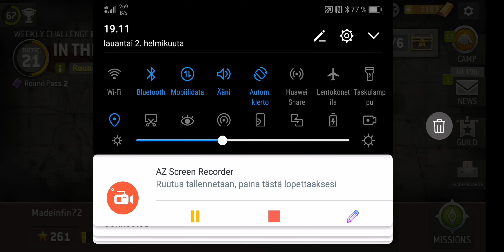The Walking Dead:No Man's Land Weekly Challenge In The Dead Of Night Difficulty 21